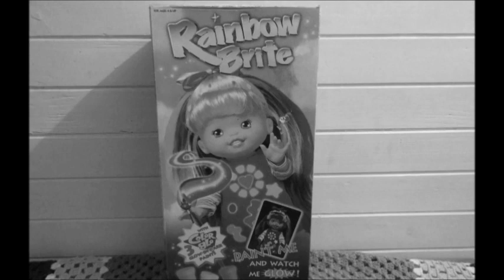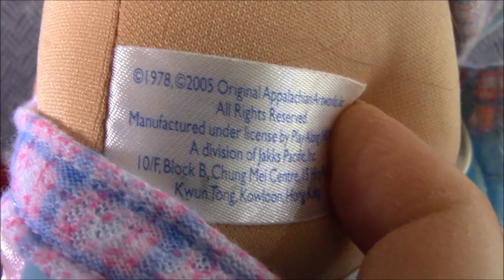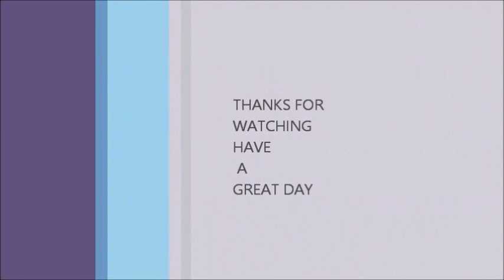Adult Doll Collector Cabbage Patch Kid 2004 PA-4👧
CONTENT FOR  13+ VIEWERS ONLY.